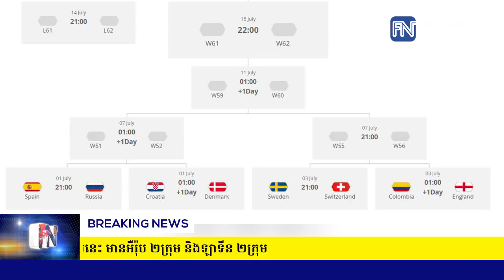២ប្រកួតជក់ចិត្តបើកឆាកវគ្គ ១៦ក្រុមនៃ World Cup 2018 យប់នេះ មានអឺរ៉ុប ២ក្រុម ...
២ប្រកួតជក់ចិត្តបើកឆាកវគ្គ ១៦ក្រុមនៃ World Cup 2018 យប់នេះ មានអឺរ៉ុប ២ក្រុម និងឡាទីន ២ក្រុម ​(រាយការណ៍ព័ត៌មានដោយលោក ធី​ ធេង ​, Fresh News TV)`